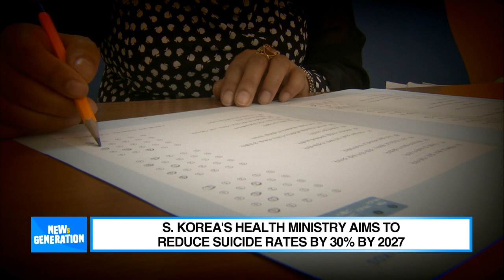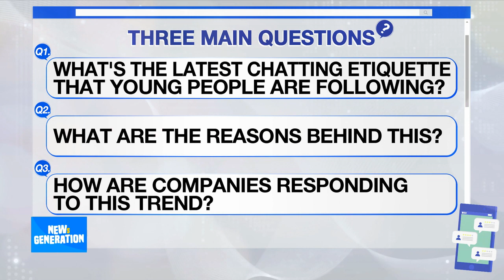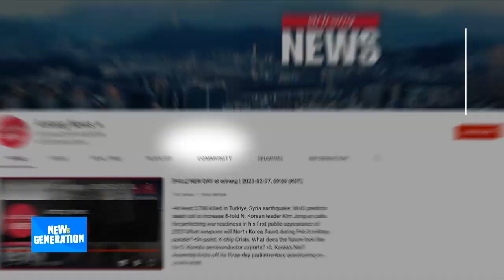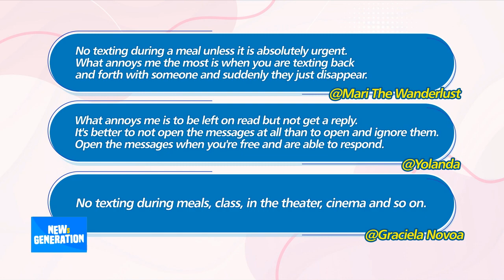[NEWs GEN] What is texting etiquette to the new gen?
- MZ들의 채팅법

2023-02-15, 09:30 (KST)